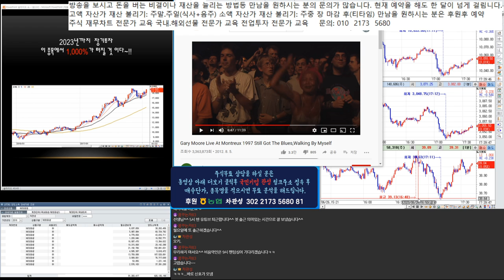해외선물 크루드 오일 실시간 시황 분석